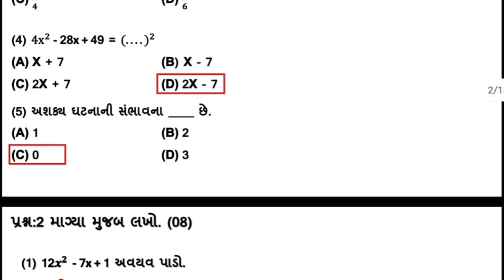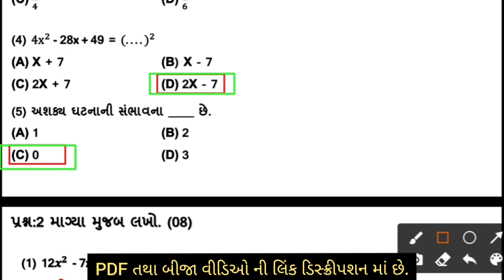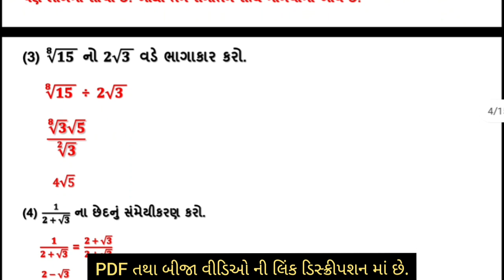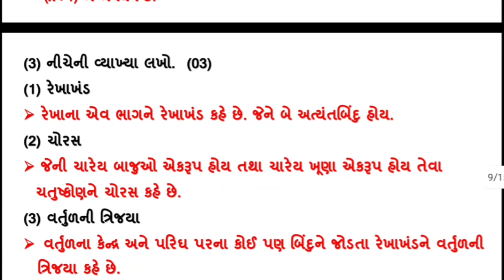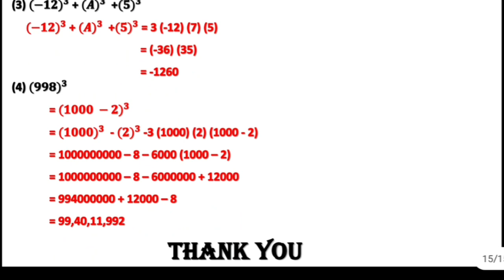std 9 Maths ekam kasoti paper solution | dhoran 9 ganit ekam kasoti september 2021| std 9 ganit pape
std 9 Maths ekam kasoti paper solution | dhoran 9 ganit ekam kasoti september 2021| std 9 ganit paper

1) Apne Doubt ki photo kheecho
2) Sawal ko crop karke send karo
3) Turant Video Solution pao

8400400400 par Whatsapp karke apne sabhi Doubt ko kardo out!!

standard 9 maths ekam kasoti
ekam kasoti solution september 2021
standard 9 maths ekam kasoti september 2021
ekam kasoti std 9 ganit papr solution
paper solution dhoran 9 maths ekam kasoti
dhoran 9 ni ekam kasoti
std 9 ni ekam kasoti
એકમ કસોટી ના તમામ વિષય ના વિડીયો ની લિન્ક :